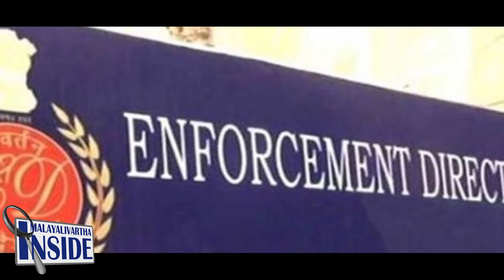Pinarayi Vijayan പിണറായി 'പോലീസിനെ' ഇഡി ഇടിച്ചിടും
"സി.പി.എമ്മിന്റെ ഉദകക്രിയ
വിജയന്റെ കൈകൊണ്ടു തന്നെ''
'തല'കള്‍ തമ്മില്‍ കൂട്ടിഇടിച്ചു?"
cpm# dgp#